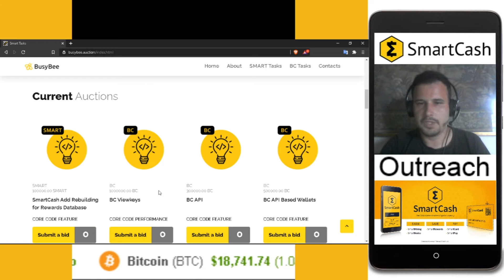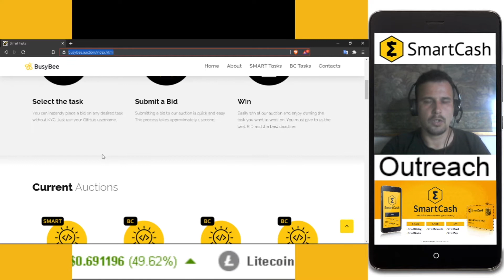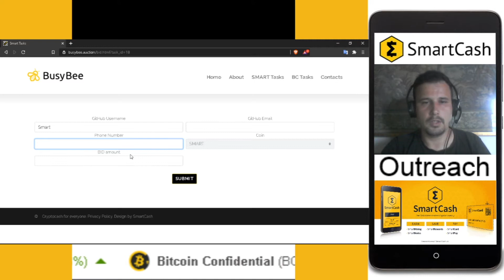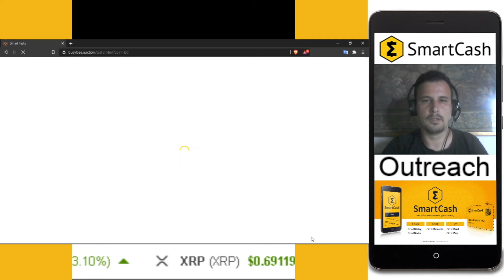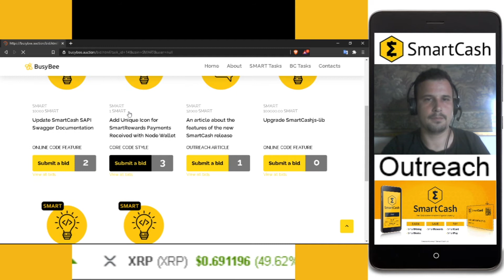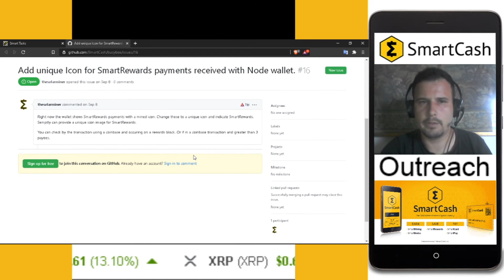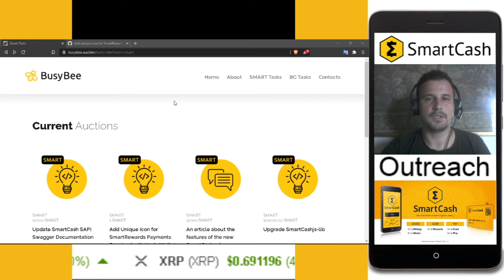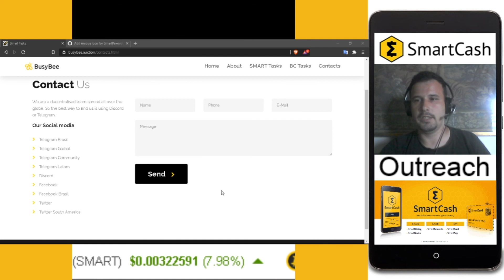Apresentação do Portal BusyBee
SmartCash and Bitcoin Confidential tasks are available to those that want to help us grow. Get paid, gain points, level up your account to gain bonuses.